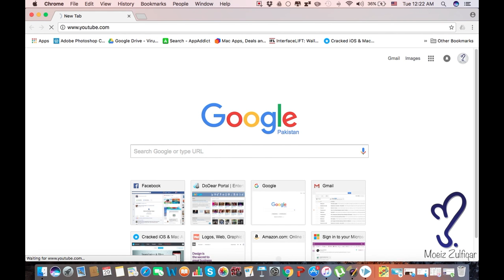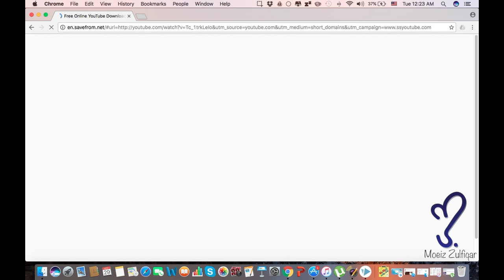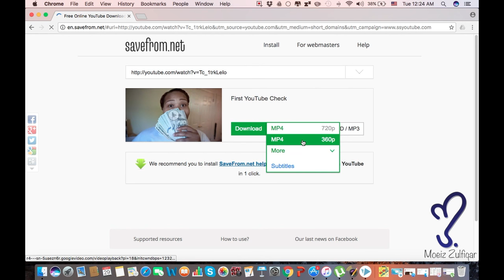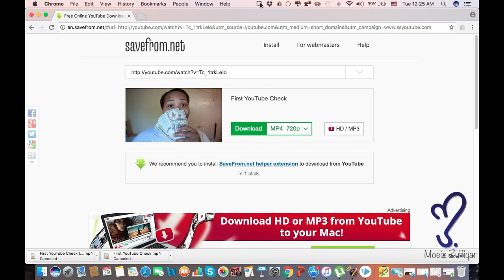How to download youtube video without any software in urdu/hindi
how to download youtube videos without any software or any online tool. Its just easy and time saving way to download video fast as soon as possible :)

[ if you have any query or you need any help so comments on our video will help to you in other video as soon as possible ]